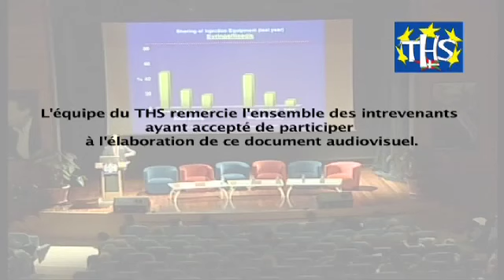THS9 - Chapitre 09 - 4